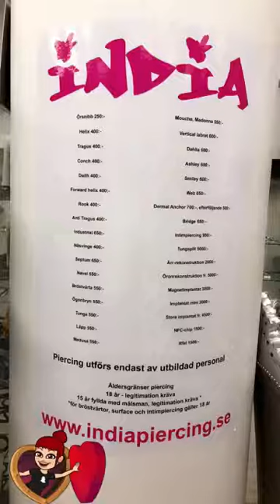India piercings history at Snapchat 2018.01.06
Malmö it is! Full booked studio but I still trying to get the pictures 😄